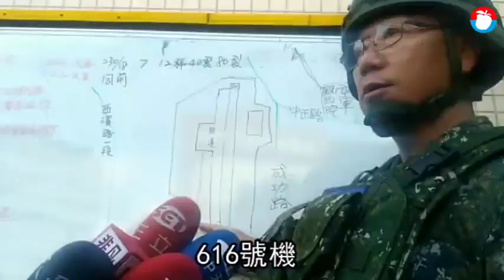【2飛官殉職】墜機影片曝光！急左飛避民宅 落地瞬間炸成火球 | 蘋果新聞網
陸軍航特部601旅昨天（16日）執行漢光演習任務，但是結束任務時，下午3時25分，機號616的OH-58D戰搜直升機從新竹空軍基地起飛，準備返回駐地時，疑似機件故障墜毀，正駕駛簡任專少校及副駕駛高嘉隆上尉2名軍官不幸殉職...